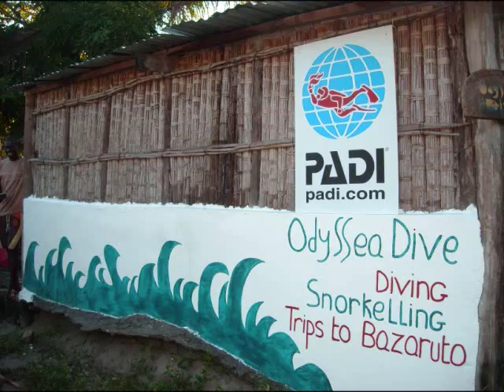Vilanculos - Mozambique - a day with Odyssea Dive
Thanks Michael for this beautiful footage presenting Zombie Cucumber and Odyssea...